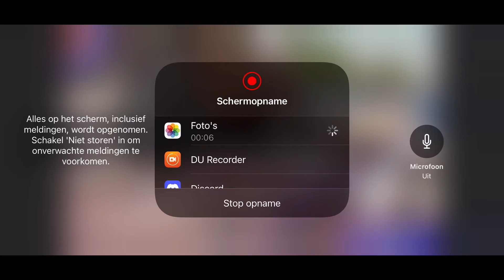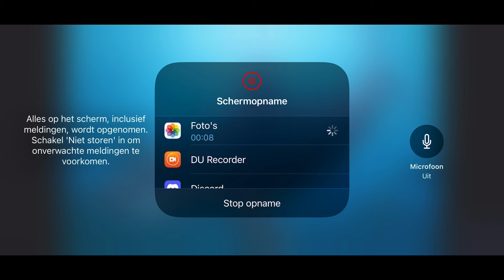kanaal trailer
ik ben Nadir 2008 21 april geboren
ik maak game video’s dieren video’s hoe overleef je video’s dieren video’s top 10 video’s en meer

dit is een kanaaltrailer ontdek me kanaal
ik ben jaren bezig met Youtube